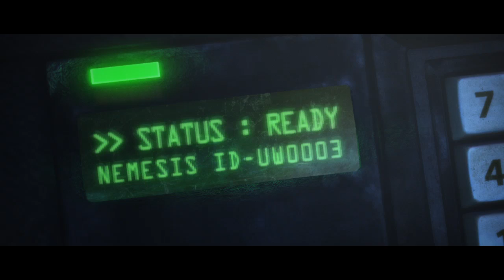REORC_GamersDay-PV_ESRB